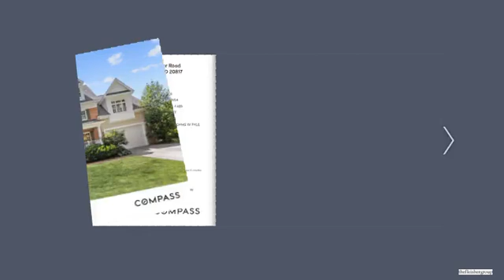7408 Radnor Road Flip Book